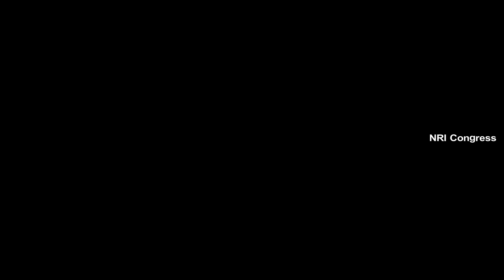Police arrived at Chandrababu's residence in Nandyal | NRI C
chandrababu arrest in nandyal chandrababu arrested in in nandyal chandrababu naidu behaviour in public meeting at angallu ap police chandrababu arrest exclusive updates high tension in nandyal cm jagan participates in 77th independence day chandrababu naidu road show at annamayya district mahanadu in rajahmundry,tdp vs ycp in nandyal kiran kumar reddy